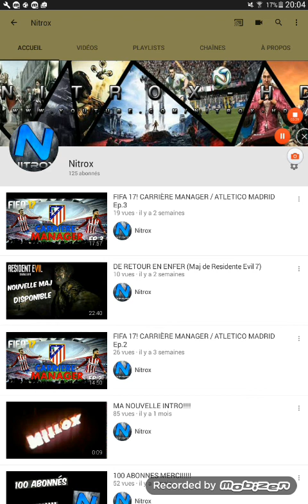J'ARRÊTE MA CHAÎNE YOUTUBE ?!